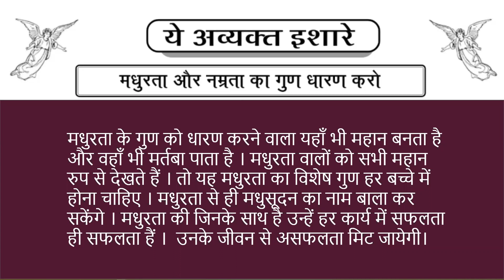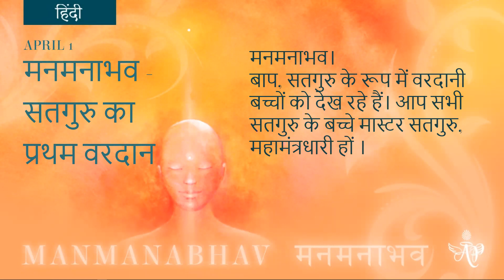Telugu April 1, 2022 Mohini Didi #1